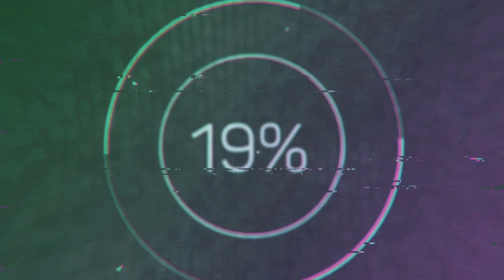Трагические новости - Борис Щербаков